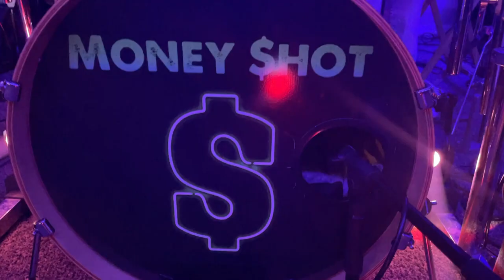Girls Girls Girls - Motley Crue ( Drum Cover By Shawn Grizzle )